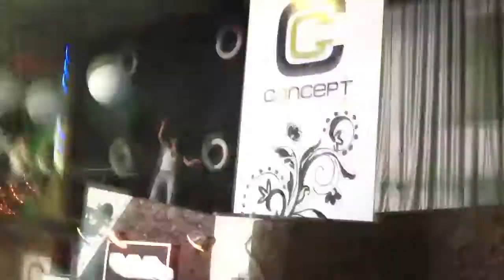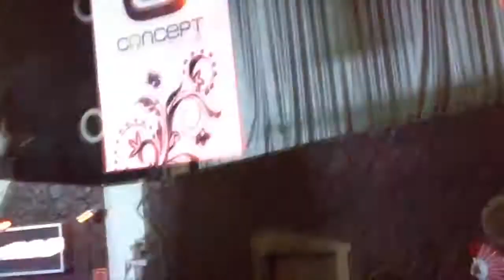Cierre NON - Residentes Crazy @ Non 06-01-12 (Parte1)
Buen cierre de la sala Non que hubo el 06-01-12!!